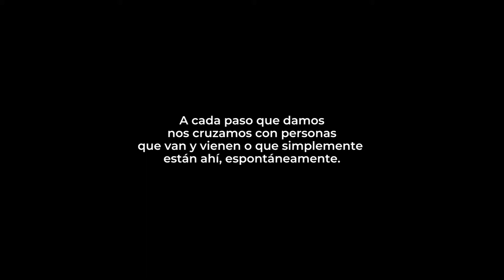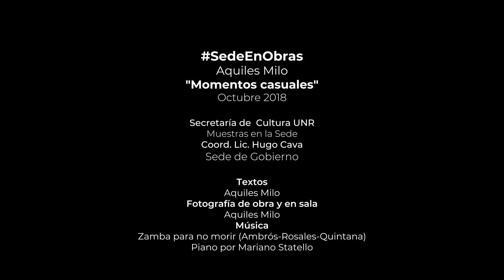ECU desde casa: Aquiles Milo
SedeEnObras, recreamos parte de la muestra "Momentos casuales" de Aquiles Milo, realizada en el marco del Ciclo "Muestras en la Sede" organizado por la Secretaría de Cultura de la UNR en octubre de 2018.

Directora ECU: Prof. Marta Inés Varela
Coord. de Plástica: Gabriela Rodi
Edición de video: Ayelén Collado